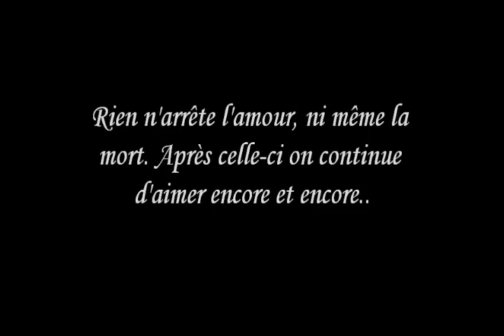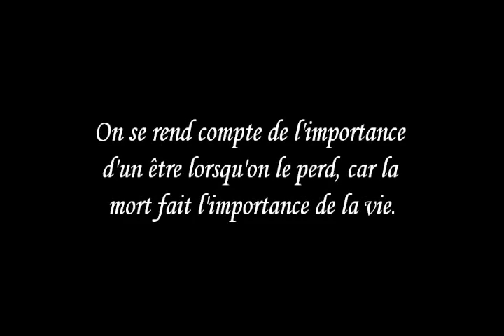Faraon déjà 1 an.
" I am here for you ": Je suis là pour toi.
" You touched my heart ": Tu as touché mon coeur.
" You touched my soul ":  Tu as touché mon âme.
" I've been addicted to you ": Je suis accro à toi.
" Goodbye my lover ": Au revoir mon amour.
" Goodbye my friend ": Au revoir mon ami.
" Remember me ": Souviens toi de moi.
" Remember us and all we, used to be ": Souvenez-vous de nous et de ce nous avions l'habitude d'être.
" I'd spend a lifetime with you ": Je passerais ma vie avec toi.
" And I love you, I swear that's true ": Je t'aime et je jure que c'est vrai.
" I can not live without you ": Je ne peux pas vivre sans toi.